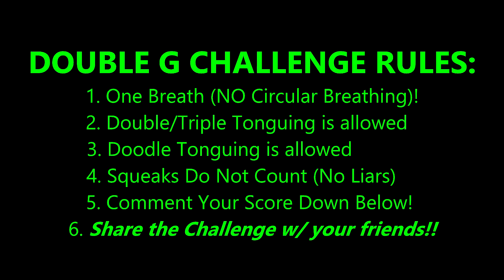THE LEAD TRUMPET DOUBLE G CHALLENGE (CAN YOU DO IT?!)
Can YOU do the Double G Challenge? Only 1% of trumpet players can do this! Test yourself! Test your friends! Comment with your results!

ADD ME ON SNAPCHAT: trumpethacks

Don't believe me? Put it on .5x SPEED and you'll hear the doodles and the TK's!

Also, tbh, I have no idea why I can double tongue so fast; it's been that way ever since I started playing 🤔 probably because my tongue is really small 😂

I had to rush this week's vid, it's finals week. BUT, next week's video is going to be LIT; don't miss it, SUB 💯

*p.s. Got some Chet Baker, Wayne Bergeron, Chris Botti, Bill Chase, Miles Davis, Maynard Ferguson, Dizzy Gillespie, Arturo Sandoval, and Allen Vizzutti, and transcriptions coming out soon; get excited!

Cheers!!!

song: jjd-particles, provided by outertone